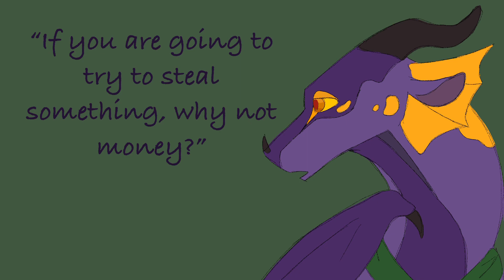Death of a phone call | oc pmv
This was a bit difficult to finish cause I lost motivation near the end but as you can see I got it done.
I love this song and this band and I tried to make the video fit the feel of the song with some dull colors and simple backgrounds and drawings. I think I like the way it turned out.

Caiman (green mudwing with orange eyes)
Swordfish (blue seawing with a light underbelly and yellow eyes and fins)
Parrotfish (light blue seawing with dark blue horns and green eyes)
Caimans guardian (green and brown mudwing)
Sword and parrotfishes guardian (pale seawing holding swordfish)
Coati: purple rainwing with yellow frills

Story:
The characters in this story are oc’s based on the wings of fire series.
It starts with caiman giving her friend swordfish a musical instrument, similar to a hand pan, which they call a “song shell”. Swordfish and her sister parrotfish play with caiman peacefully until their family’s are attacked by skywings and the three are separated. In the chaos, swordfish accidentally drops the song shell on the beach, being torn away from Caiman and the only physical thing she had to remember her. The song shell ends of in a marketplace near the rainforest and is found by a dragonet named Coati. Instead of taking money from the market stall, she takes the song shell to play with. When swordfish is older she she’s Coati with the song shell and follows her to get it back. Coati thinks swordfish is trying to attack her so she strikes first but is surprised when swordfish says that she doesn’t want a fight or money, she just wants the song shell.